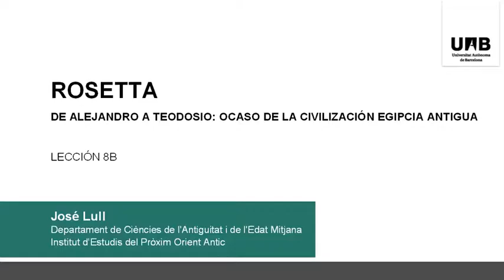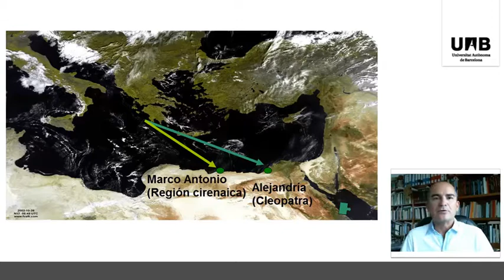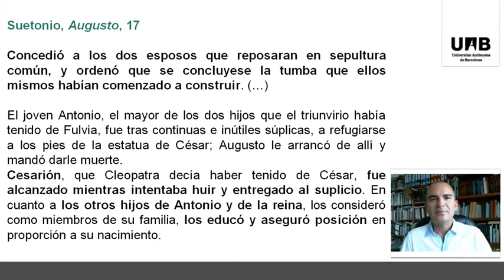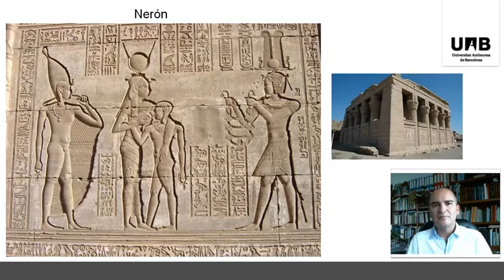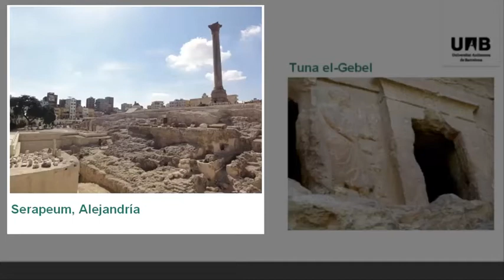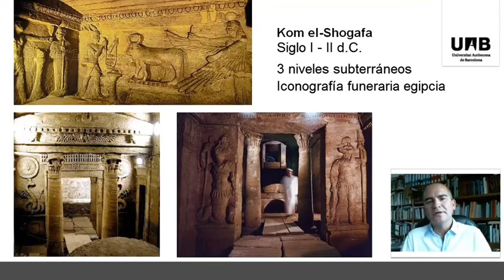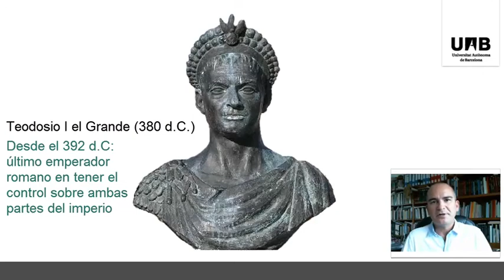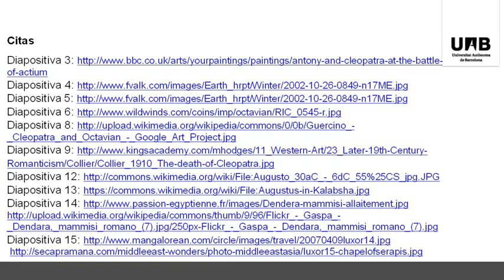8 8 8B 5 De Alejandro a Teodosio ocaso de la civilización egipcia antigua La época romana en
De Alejandro a Teodosio ocaso de la civilización egipcia antigua .Enlace a subtítulos